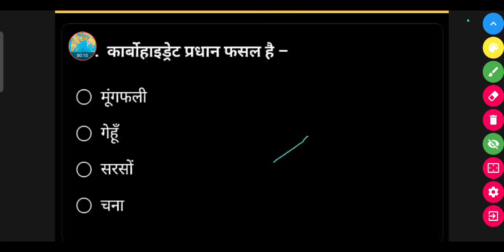कार्बोहाइड्रेट प्रधान फसल है - (a) मूंगफली (b) गेहूँ (c) सरसों (d) चना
कार्बोहाइड्रेट प्रधान फसल है -

(a) मूंगफली

(b) गेहूँ

(d) चना